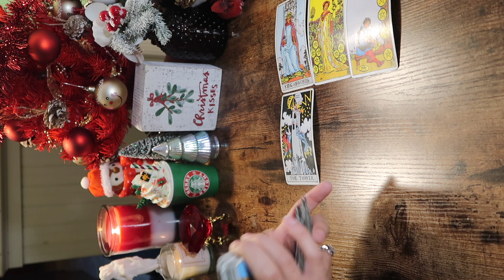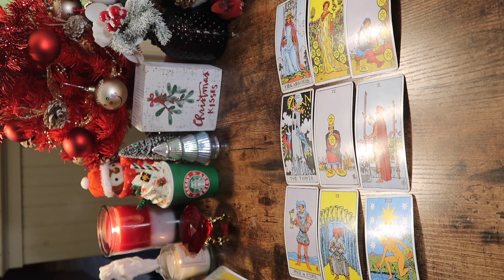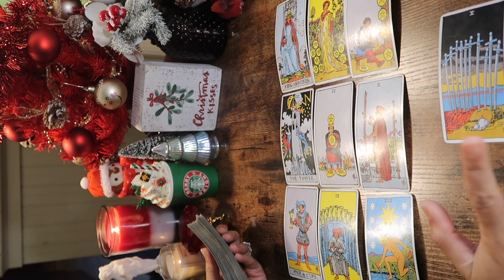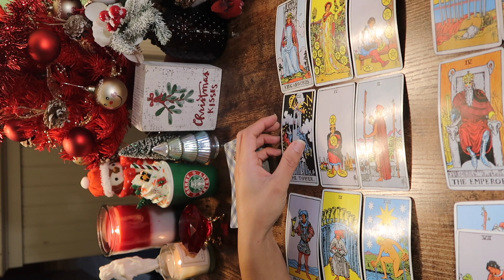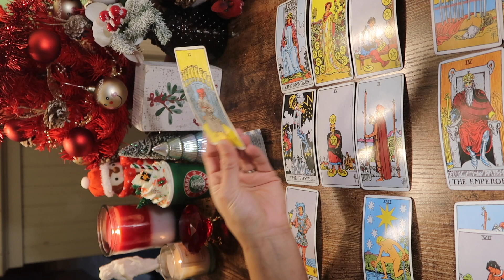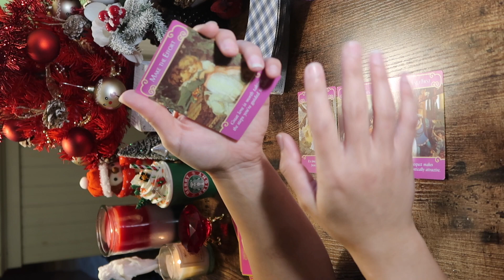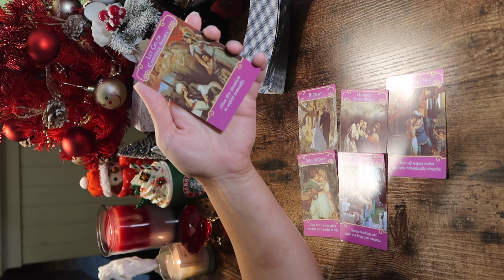ARIES Daily Love Reading LOVE AND ABUNDANCE is COMING STAY POSITIVE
A Tarot Reading does not replace Professional Medical/Legal/Business Opinion and Advice. I assume no legal liability for any damages, losses, or other consequences of any client decisions, subsequent to, or based on, my Tarot readings.